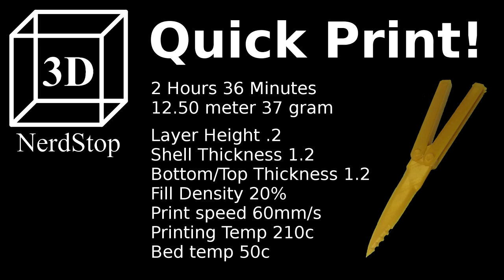Quick Print: Black Rose Butterfly Knife (TF2)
Black Rose Butterfly Knife (TF2)
by Scampi, published Sep 28, 2015

Artist Links:
Follow Tobu: